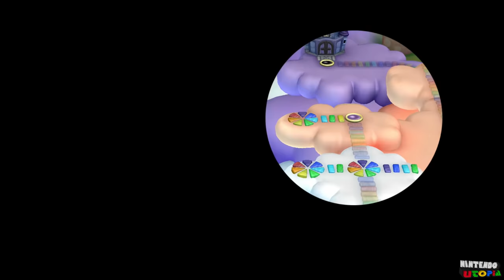New Super Mario Bros. U Deluxe for Switch ᴴᴰ Full Playthrough (Solo Nabbit)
This is our true HD (1440p 60fps) full playthrough of New Super Mario Bros. U Deluxe for the Nintendo Switch. This playthrough unfortunately will not show the locations of every Star Coin obtainable in this game due to the nature of Nabbit as a character. Nabbit is physically unable to grab every Star Coin in this game by himself. The save file needed to be switched just so Nabbit could play in World 9, and even then, he couldn't access the final level in the game. In the future, a 2-Player 100% playthrough featuring Nabbit will be done to rectify the somewhat incomplete nature of this playthrough.

Character: Nabbit
Mode: New Super Mario Bros. U Deluxe
Text Language: English

New Super Mario Bros. U Deluxe for Nintendo Switch